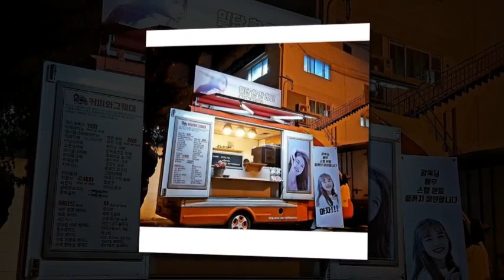[2018.11.23] Kim Yoo Jung Rookie Actor Cha In Ha interview